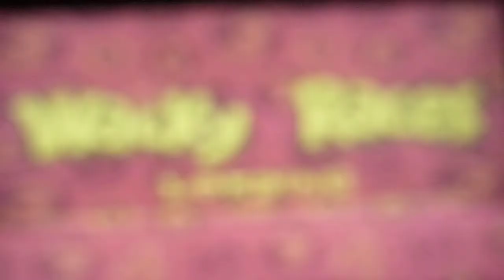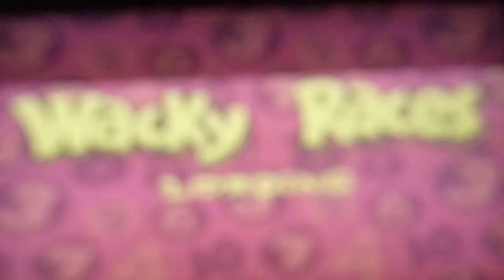Wacky Races PS1 Playthrough Part 11